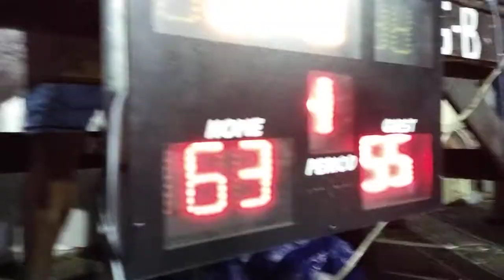thunders league basketball Team 1vs Team 2 full game lakeside cabuyao